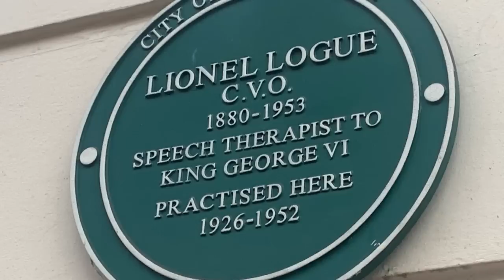OH NO IT APPEARS THE DUO ARE GUNNING FOR THIS NOW LATEST